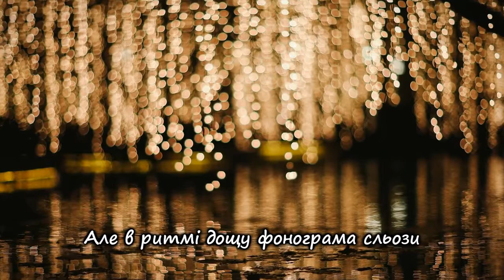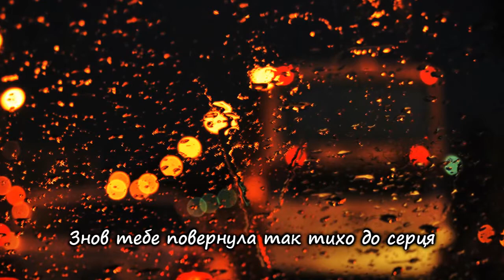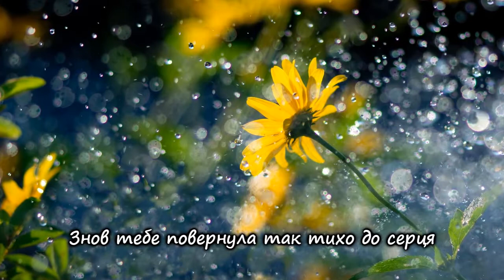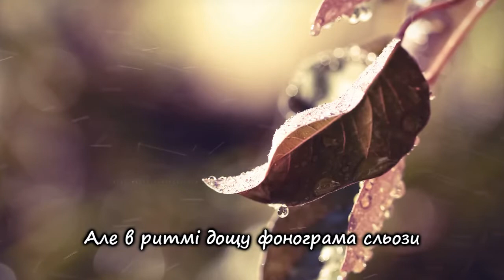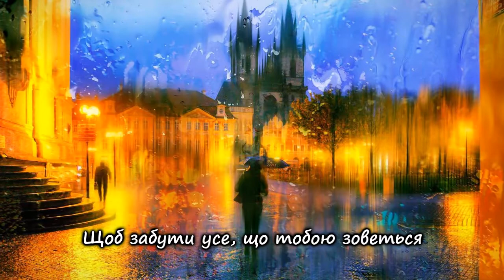Українська пісня "В тихім ритмі дощу" та інші пісні для дітей українською мовою. Ukrainian songs.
Виконала Наталя Джердж
Музика Н.Галабурда
Слова О.Жук
Аранжування Л.Рокецький

Текст пісні:
В тихім ритмі дощу листопадова ніч
На віконному аркуші пише баладу
Я, втомившись блукати в морях протиріч,
Вже шукаю рятунку в дощах листопаду.

Приспів:
Я хотіла сама. Я бажала грози,
Щоб забути усе, що тобою зоветься,
Але в ритмі дощу фонограма сльози
Знов тебе повернула так тихо до серця.

Я зливаюсь з дощем, щоб сховати сто сліз.
Хай не бачить ніхто, дощ їм дасть нове ймення.
Плач краплин так подібний до стуку коліс,
що забрали мене від твого сьогодення.

Приспів.